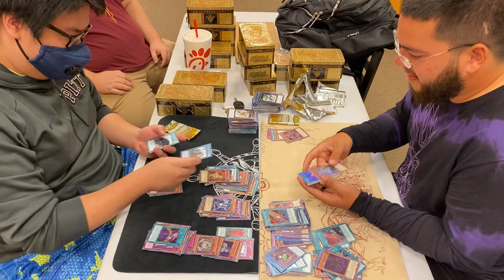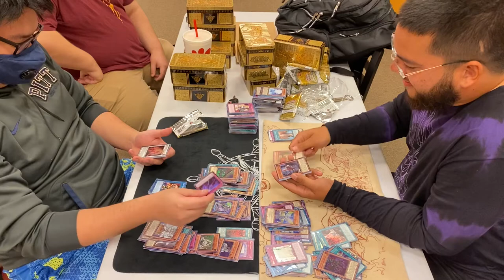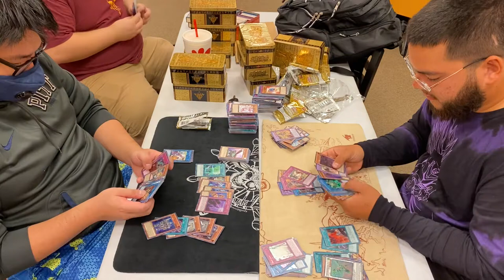Megatin opening challenge at locals!! - Yu-Gi-Oh! Vlog #1